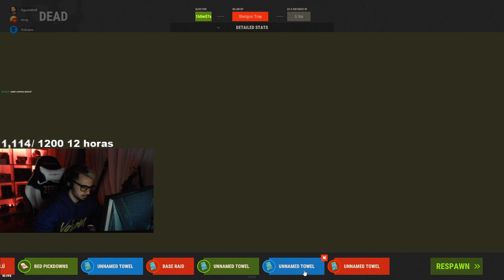RAIDEAMOS a STALKER mientras MIRAN el DIRECTO | RUST GAMEPLAY ESPAÑOL 2021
►Si quieres apoyarme a que siga subiendo contenido puedes hacerlo aquí!